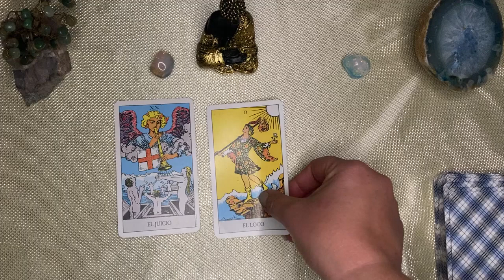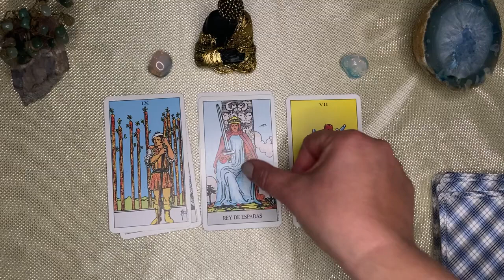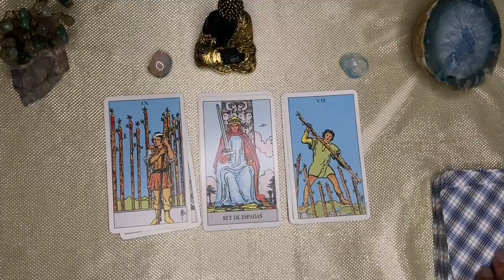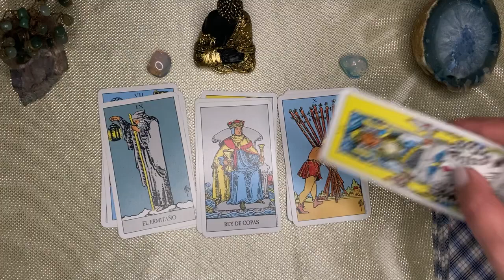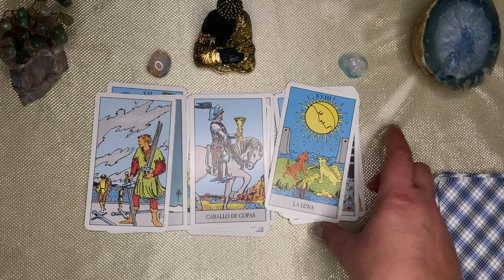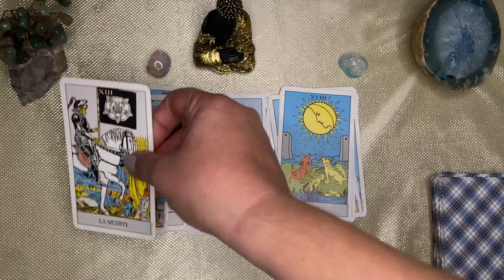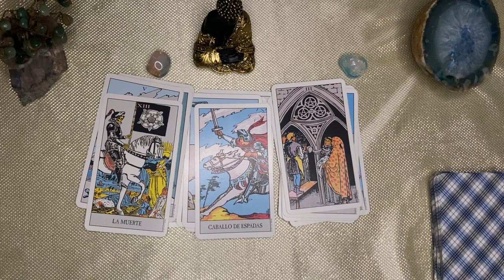𝐓𝐀𝐔𝐑𝐎♉️𝐓𝐄 𝐋𝐋𝐄𝐆𝐀𝐑𝐀 𝐔𝐍𝐀 𝐒𝐎𝐑𝐏𝐑𝐄𝐒𝐀❤️𝐔𝐍 𝐃𝐄𝐒𝐄𝐎 𝐐𝐔𝐄 𝐒𝐄 𝐕𝐔𝐄𝐋𝐕𝐄 𝐑𝐄𝐀𝐋𝐈𝐃𝐀𝐃‼️🎀horoscopo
Tendencias

1:21
REPRODUCIENDO
Así FUERON las LÁGRIMAS de MARCELO tras la BRUTAL LESIÓN de un RIVAL

FUTBOLEROS
627 k vistas
Fue una reacción inmediata: el brasileño Marcelo, lateral de Fluminense, eludió a dos jugadores de Argentinos Juniors, y cuando escapaba de su tercer rival, se dio cuenta que, sin querer,...

1:45:09
REPRODUCIENDO
JUGUÉ AMANDA LA AVENTURERA #1

RobleisIUTU
400 k vistas
🔴 DIRECTOS Like y Sub ayuda muchoo♥ Capítulos: 00:00 Final 1 33:00 Final 2 seguime en las redes rey ► Instagram

¿QUE OBJETO HAY en la ARENA? 2 😱🌊 NIVEL TROLL
3.8 M de vistas

MI HERMANO me ECHA de CASA por JUGAR MARIO KART!
1.5 M de vistas

Cuánto miden los futbolistas profesionales? ⚽️📏
371 k vistas

Filtraron mi numero de telefono
645 k vistas

Convertimos 100€ en Alta Cocina 💶
558 k vistas

La lagartija perfecta con una mano
745 k vistas

21:00
REPRODUCIENDO
DAVOO XENEIZE REACCIONA A CAVANI EN BOCA (2023) - PRESENTADO EN LA BOMBONERA

Davoo Xeneize
130 k vistas

12:58
REPRODUCIENDO
NUNCA TOMES el GRIMACE SHAKE en GTA 5... 🥤👿 (Mods)

E-MasterSensei
668 k vistas

3:37
REPRODUCIENDO
CALLEJERO FINO, DUKI - 👹 YO SOY EL RMX 👹

Callejero Fino
1.1 M de vistas
CallejeroFino DUKI YOSOYELRMX CALLEJERO FINO, DUKI - 👹 YO SOY EL RMX 👹 Callejero Fino Instagram TikTok

10:57
REPRODUCIENDO
¡EL MILLONARIO LO DIO VUELTA EN EL MONUMENTAL CON DOBLETE DE SOLARI! | River 2-1 Inter (B) | RESUMEN

ESPN Fans
876 k vistas
Disfruta la CONMEBOL Libertadores por ESPNenStarPlus ingresando a este CONMEBOL Libertadores 2023 Octavos de final | Ida Goles: 45'(+1) E. Valencia (I);...

8:34
REPRODUCIENDO
🐈 CAMPANITA VOLVIÓ A CASA 🥹 ¡¡2 AÑOS DESPUÉS!! Reencuentro con mi gatita - Lulu99

Lulu99
440 k vistas
Campanita... VOLVIÓ! Lulutubers quiero contarles que últimamente había sentido que a mi casa le hacen falta GATOS.. Así que me puse en la tarea y NO VAN A CREER QUIÉN REVIVIÓ!! Campanita...

5:01
REPRODUCIENDO
ARGENTINA quedó eliminado del Mundial tras la derrota ante SUECIA | Argentina 0-2 Suecia | Resumen

DSports
129 k vistas
El combinado albiceleste no pudo superar a las europeas y se despidieron de la Copa Mundial Femenina. Por su parte, las suecas chocarán con Estados Unidos en octavos, en lo que promete ser...

28:43
REPRODUCIENDO
hola, estoy de vuelta 😀

RobleisIUTU
554 k vistas
🔴 DIRECTOS Like y Sub ayuda muchoo♥ seguime en las redes rey ► Instagram ► Twitter

26:04
REPRODUCIENDO
El Polaco se Toma Toda la Leche Después de Probar la Salsa Mas Picante del Mundo | Terapia Picante

Terapia Picante
136 k vistas
Cantante, compositor y actor, El Polaco es uno de los referentes de la música tropical contemporanea. En el día de...

2:18
REPRODUCIENDO
MI CARA DESPUES DE 6 AÑOS | FlexVega

FlexVega
573 k vistas

31:45
REPRODUCIENDO
todos mis días son iguales?

bri dominguez
430 k vistas

40:33
REPRODUCIENDO
ANALIZO la CUENTA de ELRUBIUS... ¿LE MANDO a HACER REROLL?

Putupau
160 k vistas
Familia, hoy os traigo un vídeo super especial con el gran @elrubiusOMG ! Este vídeo le analizo un poco la cuenta del rubius y le doy consejos con respecto a lo que el me pida, si os ha...

11:04
REPRODUCIENDO
Intenté ser mas alta en 48 horas

Angie Velasco
538 k vistas
no sabia que existian tantos tutoriales y formulas para ser mas alta asi que quise intentarlo en un video, los resultados son sorprendentes!!! Spicylemon Mis redes...